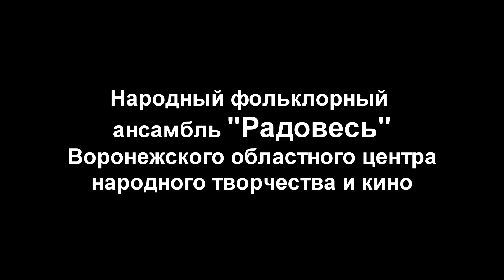"Дорогами войны к Победному Маю"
Народный фольклорный ансамбль "Радовесь" — музыкально-литературная композиция "Дорогами войны к Победному Маю"